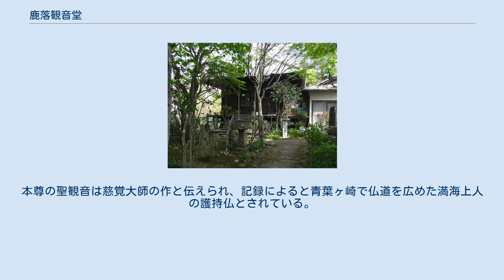鹿落観音堂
鹿落観音堂（ししおちかんのんどう）は、宮城県仙台市太白区にある観音堂。
経ヶ峯の東端に位置し、鹿落坂上に入口がある。
仙台三十三観音霊場第33番札所。
 経部山 大蔵寺 観音堂 鹿落観音堂 うどんげ観音 越路観音 正式名称は1.の「経部山大蔵寺観音堂」とされることがしばしば見られるが、既に大蔵寺は廃寺（統合）となっており、現在、当堂を管理する昌傳庵が2.の「鹿落観音堂」と呼んでいる。
3.は庶民の通称。
4.は当堂の住所が1966年（昭和41年）の住居表示実施前は仙台市越路路地丁だったことに因む。
 慶長2年（1597年）、荒町昌傳庵10世の嶽扇宗悦が開山し、青葉ヶ崎に建立されたが、伊達政宗の入府にともない仙台城が築城されることになり、経ヶ峯に移転。
政宗の死後、その遺骸は経ヶ峯に埋葬され、瑞鳳殿となった。
2代藩主忠宗も万治元年（1658年）に死去すると同地に埋葬されることとなり、現在地に移転した。
かつては曹洞宗寺院である経部山大蔵寺が別当寺として奉仕していたが、1889年（明治22年）に大蔵寺が荒町の昌傳庵に統合されたために、現在は昌傳庵の管理下に置かれる。
本尊の聖観音は慈覚大師の作と伝えられ、記録によると青葉ヶ崎で仏道を広めた満海上人の護持仏とされている。